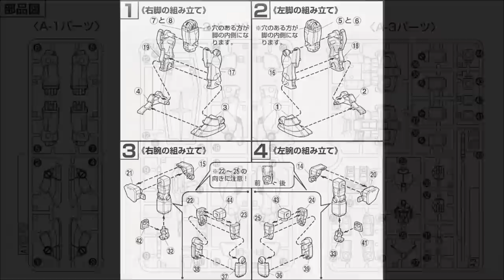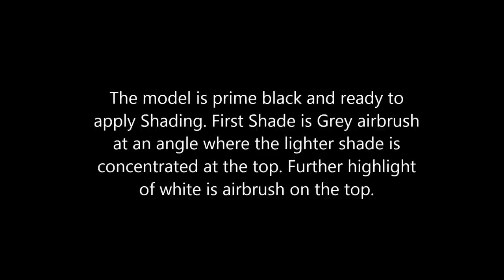060: 1/144 First Grade RX 78 2 bulit 2015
Do add me if you want to keep update of my built.

All modeling photo and video related own by sall m y